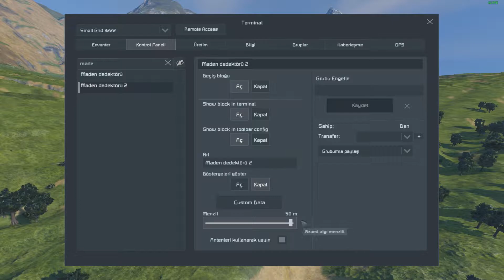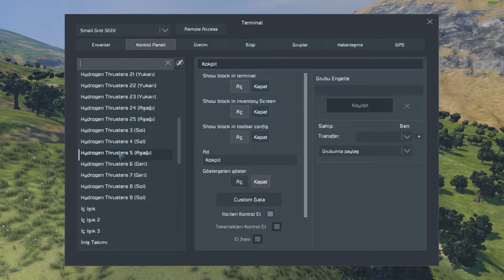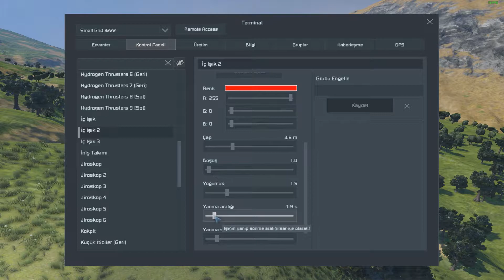Space Engineers Türkçe - Rehber - Çok Amaçlı Uzay Gemisi #3